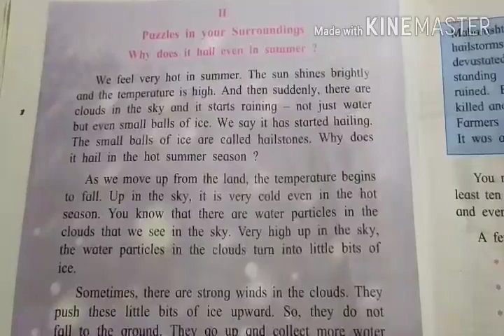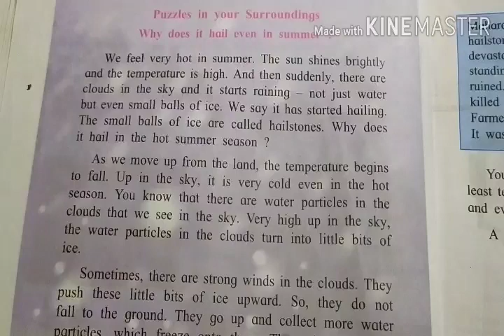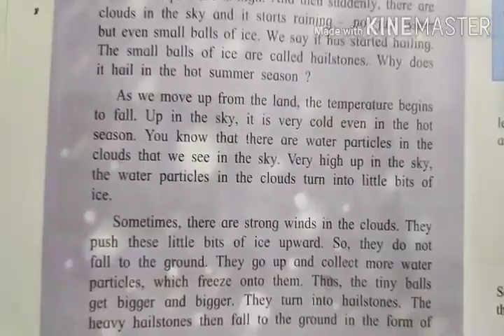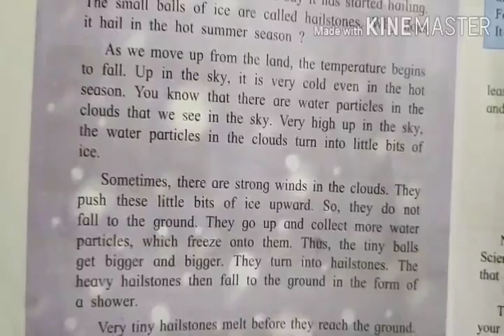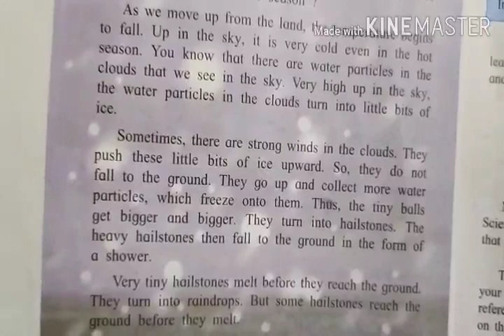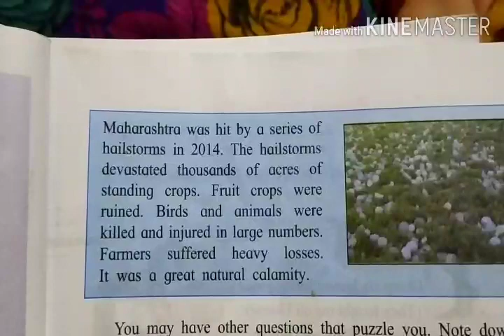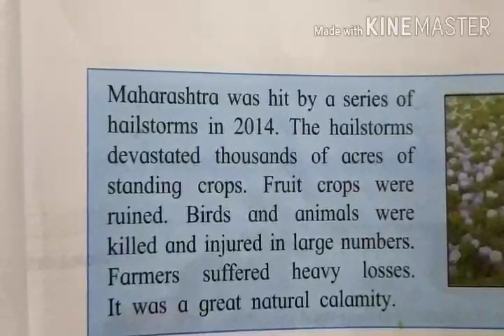Your Own Book of Science part II Why does it hail in summer? 4th std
4th std English Balbharti Maharashtra board Explained By Mrs Anupama